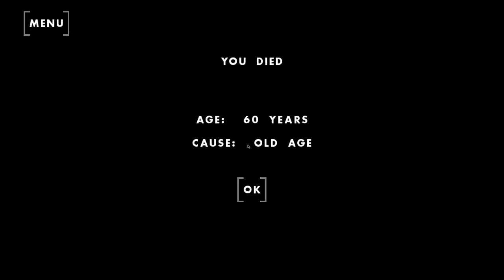Severa Cookingham - Clothing, Rubber and Reset - One Hour One Life (OHOL) gameplay - No commentary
In this life Severa is born to a very weird town. Most people are naked so we focus on scavenging some clothing. We make rubber tires for normal cart and another cart and eventually server resets.